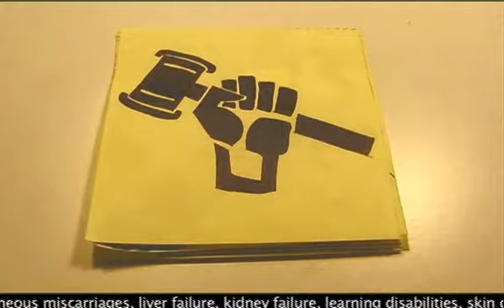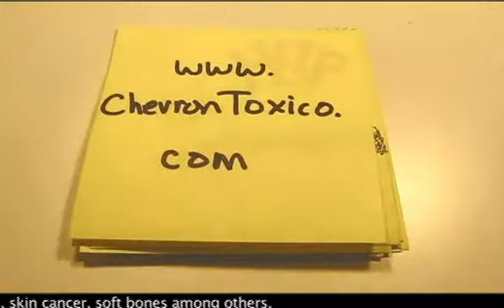Chevrons Rainforest Chernobyl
In 1964, Texaco (now Chevron), discovered oil in the remote northern region of the Ecuadorian Amazon, known as the "Oriente." The indigenous inhabitants of this pristine rainforest, including the Cofán, Siona, Secoya, Kichwa and Huaorani, lived traditional lifestyles largely untouched by modern civilization.